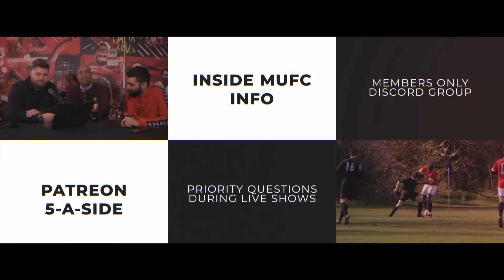No Creative SPARK! Too Many ERRORS! 5 Things We Learned... Man United 2-3 Nottingham Forest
Here are 5 things we learned from yesterday's 3-2 loss to Nottingham Forest...